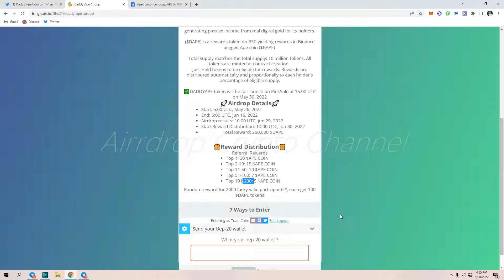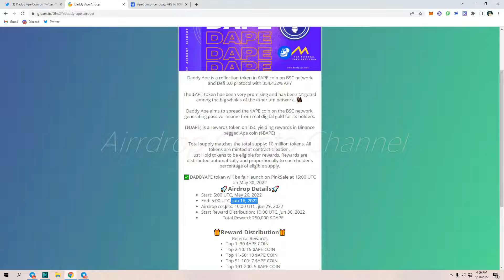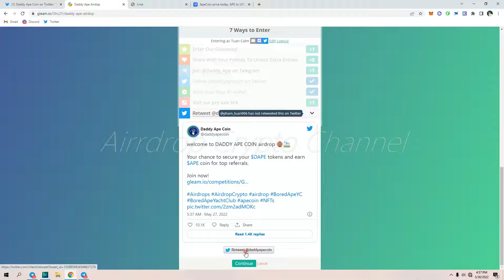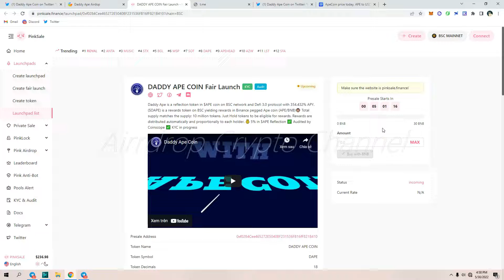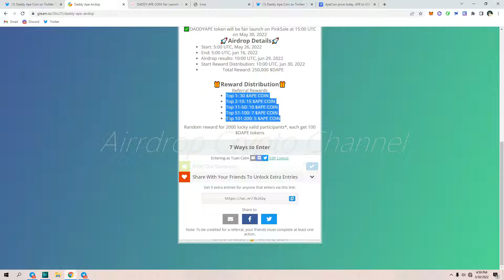🔥 Hướng dẫn tham gia Airdrop dự án DADDY APE COIN 💥 Mạng BSC || TuanCalm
🔥 Airdrop dự án DADDY APE COIN - Nhận 100 $DAPE

📃 Contract: 0xd92d5eCd5de16B1D382D0EB234eed4BB6a07B500